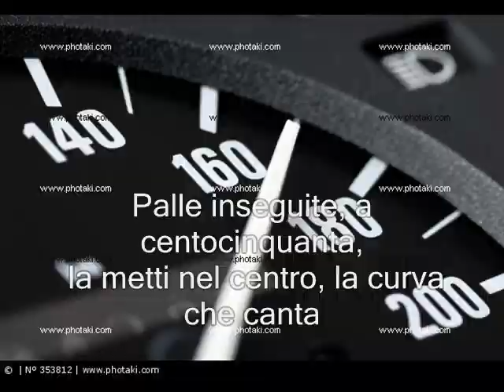Massimo Cannizzaro canta CHRISTIAN MAGGIO SUPERBIKE.wmv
Lo Show-man napoletano canta le canzoncine dedicate ai calciatori del NAPOLI, questa è dedicata a CHRISTIAN MAGGIO!